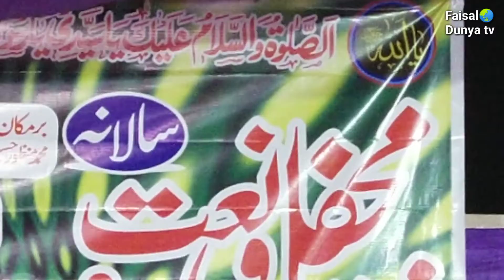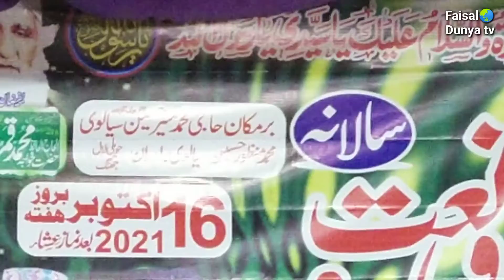Mehfil Milad Rabi ul Awal. Naat Hafiz Muhammad Imtiaz ul Hasan Sialvi 16/10/2021 Haveli Lal Jhang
To see more good videos
کبڈی کی اور اچھی اچھی ویڈیوز دیکھنے کے لیے
Hi friens welcome to my "FAISAL DUNYA TV " dunya ki malomat kelye

Mehfil Milad Rabi ul Awal. Naat Qari Muhammad Mukhtar Hussain 16/10/2021 Haveli Lal Jhang

Mehfil Milad Rabi ul Awal. Tilawat o Naqabat Qari Muhammad Salim Sabir 16/10/2021 Haveli Lal Jhang